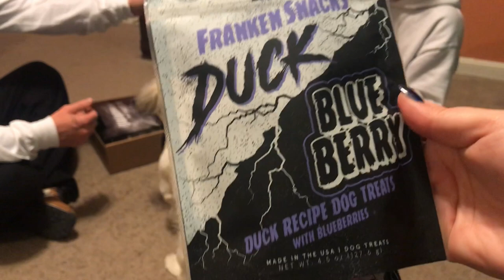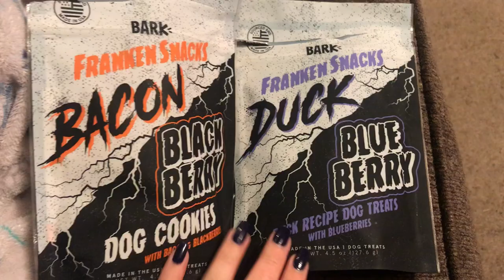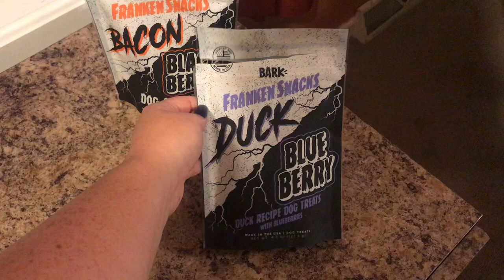BARKBOX UNBOXING! OCTOBER 2019 HALLOWEEN BOX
This is butters October barkbox. I like to be honest and yes these are cute , however I was hoping for a cute pumpkin or ghost. But nonetheless we love it. If you receive your barkbox let us know what you got!

We bought this on our own and love it!